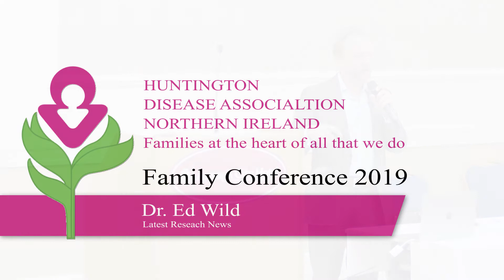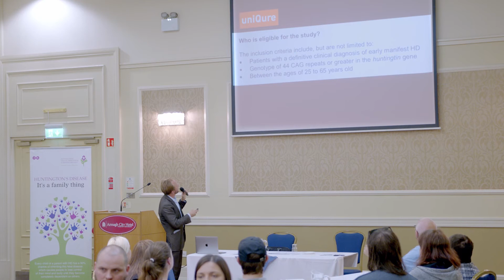HDANI Sept 2019 Conference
Dr Ed Wild - Latest Research News